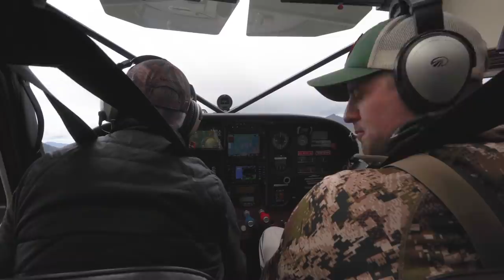FIVE BEARS SPOTTED | Alaska Spring Bear (EP. 1)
In episode one of this Alaska spring bear hunting series, Marcus Hockett and Michael Parente head north via plane to be dropped off in remote Southeast Alaska. They forfeited a boat and chose to bring lightweight Alpackarafts to paddle around the inlets that they hope bears are frequenting.

Well it doesn’t take long to start locating bears, but in Alaska they can’t legally hunt the same day that they fly. Fine with them, there is plenty of sightseeing to do and getting camp set up for a week of chasing bears.

The following day they get up and take the Alpackarafts out on the ocean to slowly explore the area and enjoy the scenery in search of a bear. They are able to locate multiple bears the first afternoon. But locating a bear and getting within shooting distance are two different things. Dealing with winds and tides, they have to be patient and wait for the right opportunity.